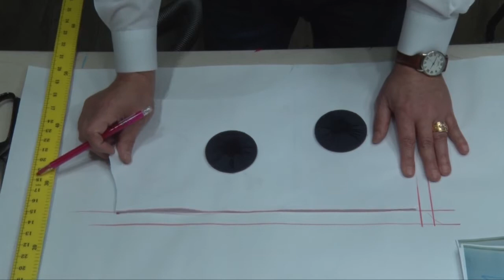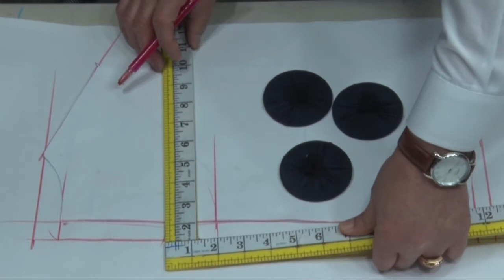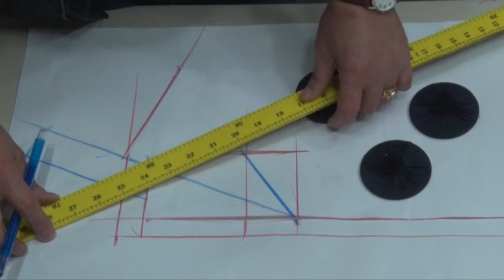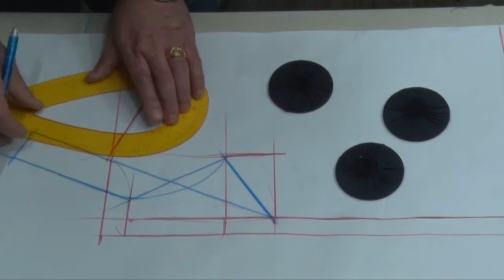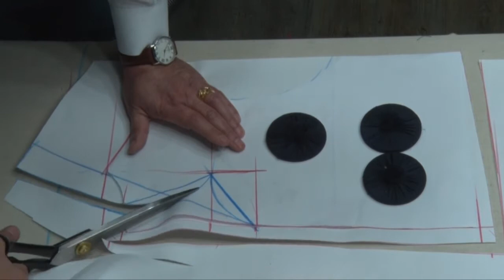design cutting and stitching , |ब्लाउज डिजाइन।, بلوزة من الخلف تصميم العنق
87강 Blouse design, |ब्लाउज डिजाइन।, blouse back neck design|cutting and stitching back neck بلوزة من الخلف تصميم العنق